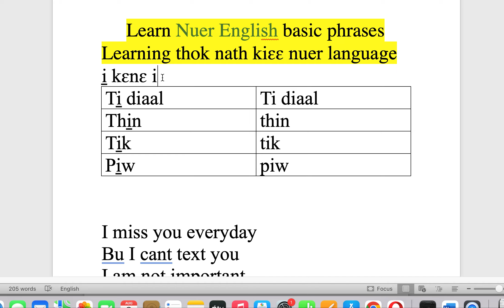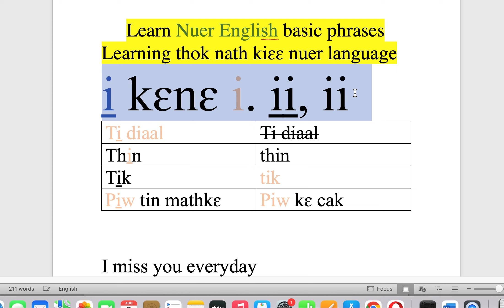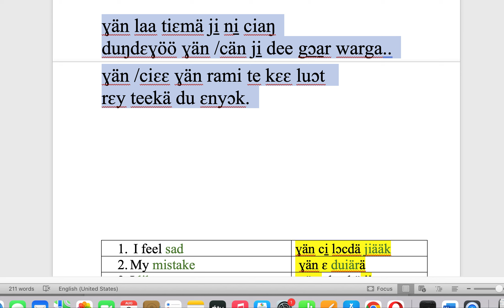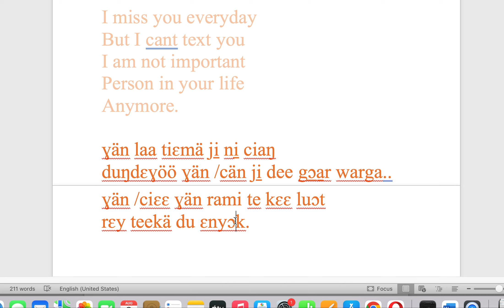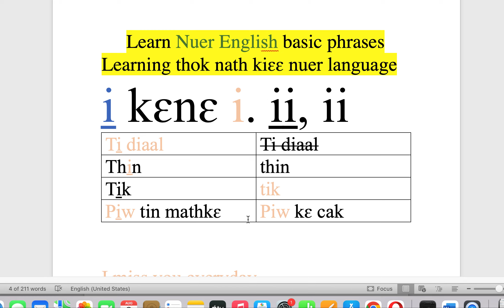learning nuer language different between i and i̠